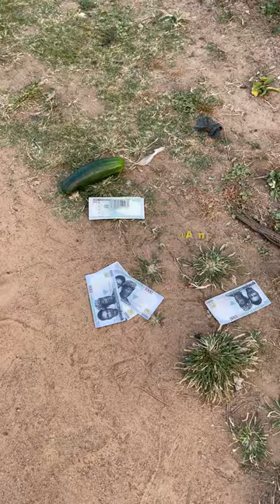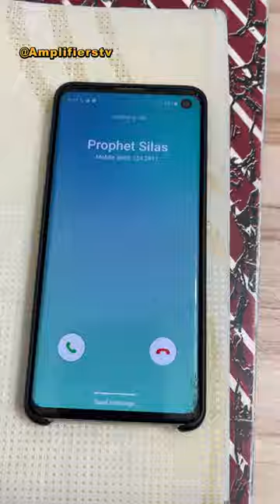Prophet Silas 33 (Marine Girl)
The love for money is dangerous